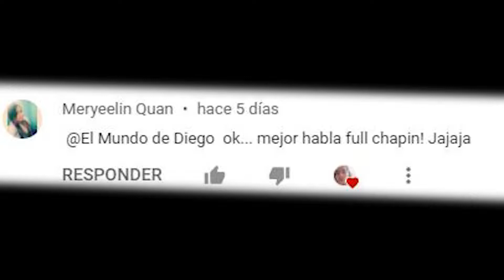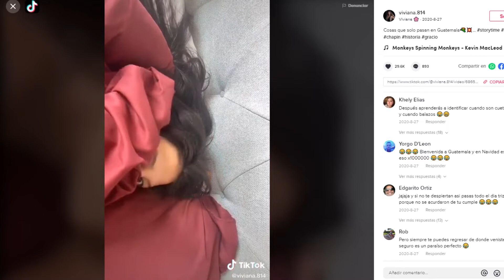🇦🇷 ARGENTINO REACCIONA a TIKTOKS de GUATEMALA 😳